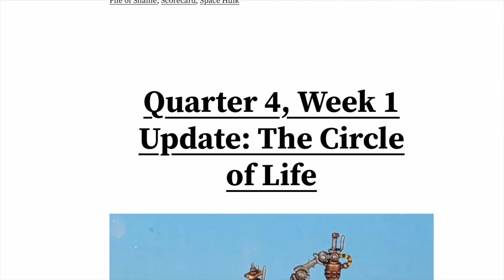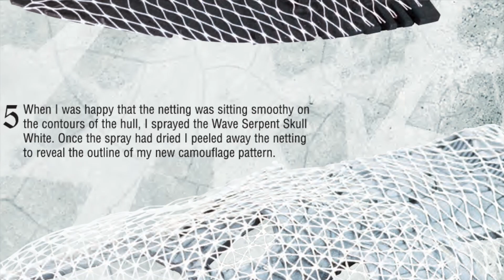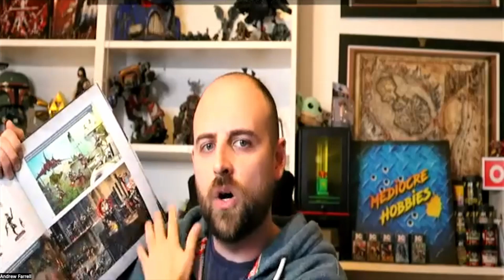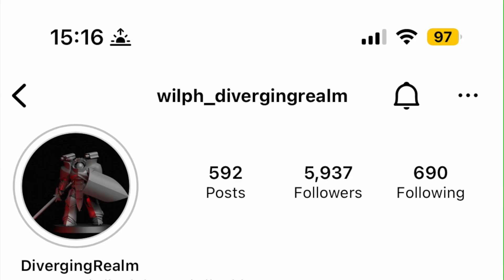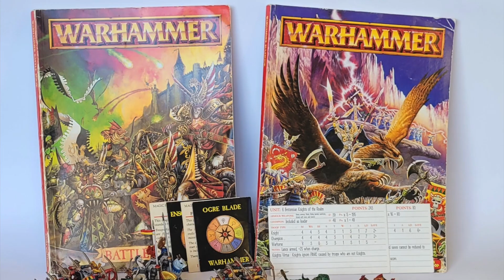Mediocre Hobbies Podcast S02 E03: Retro Style Painting with Hammer the Backlog!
We got a guest on the Mediocre Hobbies podcast this week to talk about his beautiful retro style Warhammer Fantasy models, as well as his mission to actually paint his backlog. @hammerthebacklog has high hopes of getting through his pile of shame and for once, I believe he can! Come hang out and listen to Tom, myself and Mike chat about everything warhammer and make sure you check out Hammer the Backlog's blog and youtube channel too for more photos, updates and to help support his goals!

Weathering powder :
My favourite paint racks!

Wet Palettes!